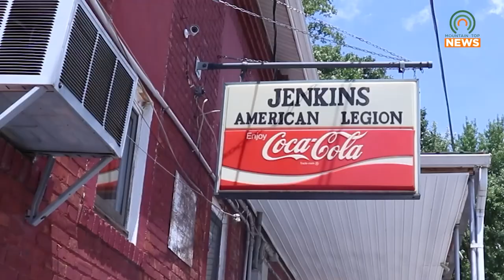Kentucky American Legion Pitches In At Jenkins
The Kentucky American Legion has been making an effort to help those in the Jenkins community.